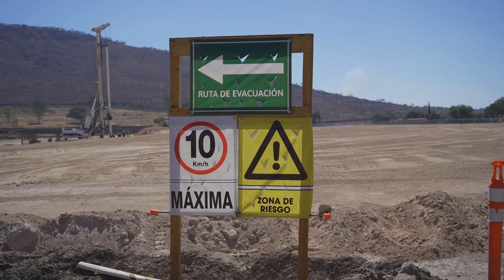Obra Línea 4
No vamos a dejar de apretar el ritmo para sacar en tiempo y forma la Línea4, así que fuimos a supervisar en forma presencial cómo avanzamos en esta obra tan esperada que conectará, al fin, de forma eficiente y rápida a Tlajomulco con Guadalajara. Una deuda con millones de ciudadanos que, paso a paso, se va saldando.
Nos dimos cita en Talleres y Cocheras, cerca de la plaza principal de Tlajomulco con Hugo Luna, Jefe de Gabinete, René Caro Gómez, Coordinador de Gestión del Territorio, Diego Monraz, Secretario de Secretaría de Transporte Jalisco y Juan Carlos Holguín Aguirre, director del Siteur Jalisco, para gestionar y resolver detalles del proceso constructivo que se está llevando a cabo en estos momentos y lo que serán las acciones a corto, mediano y largo plazo.
Aquí tendrá su lugar el centro operativo, los talleres que darán mantenimiento a los trenes, al igual que espacios destinados a la ciudadanía en general, como una plazoleta y banquetas que facilitarán la llegada a la Estación Tlajomulco Centro, el inicio del recorrido de esta línea de tren ligero que beneficiará diariamente a cientos de usuarios. Posteriormente nos reunimos con Salvador Zamora, Presidente municipal de Tlajomulco de Zúñiga, quien nos acompañó a lo largo del trazo de la L4, pasando cerca del CUTLAJO, el crucero El Cuervo hasta llegar al paso superior Adolf Horn. Un recorrido fructífero, ya que logramos constituir ideas y soluciones de cara al proceso constructivo de esta línea que llegará a modificar la movilidad de la zona sur del AMG.
Para lograr los mejores resultados posibles estamos inmersos en un trabajo colaborativo con profesionales de nuestros equipos del Gobierno de Jalisco, los contratistas, personal de Ferromex y autoridades federales.
Obras de esta magnitud requieren un compromiso total que en la SIOP hemos asumido desde el primer momento, a fin de que el año entrante esta línea entre en operaciones.
Tlajomulco y Guadalajara se lo merecen.